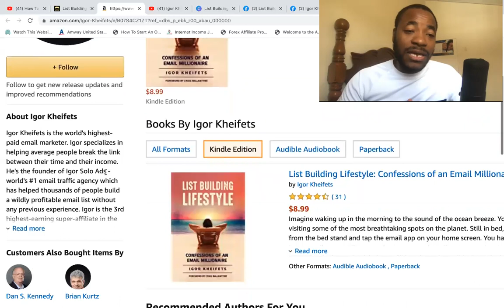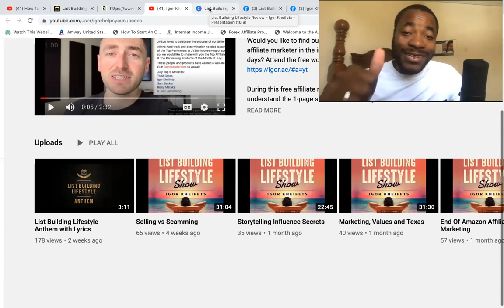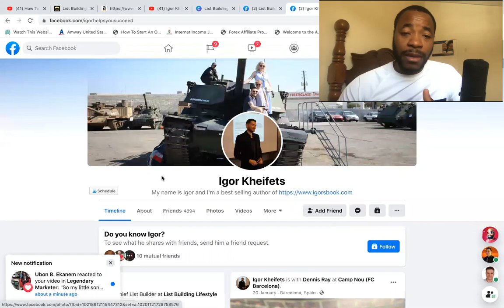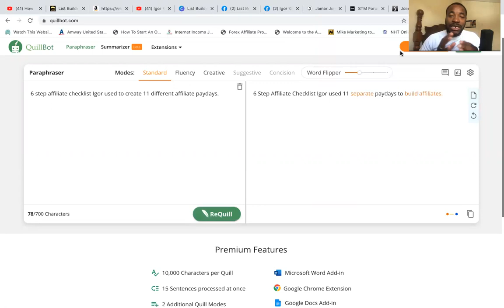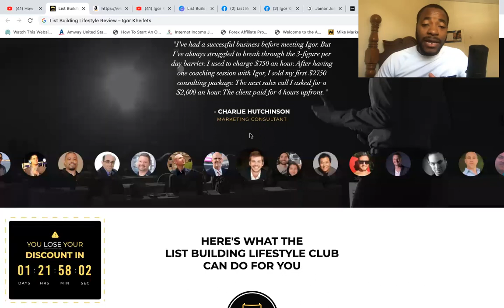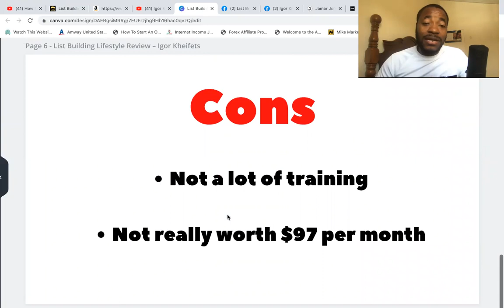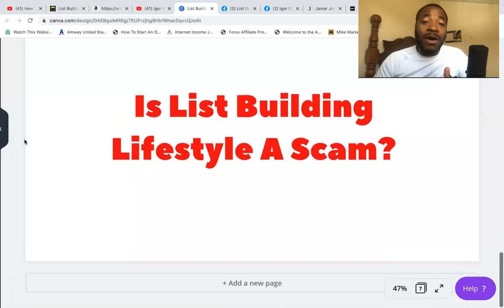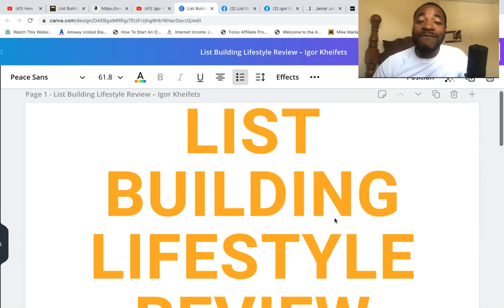List Building Lifestyle Review - Is Igor Kheifets Course Any Good?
List Building Lifestyle Review?

ABOUT VIDEO: In this List Building Lifestyle Review, you are going to learn more about Igor Kheifets, what his program is about, the pros and cons, it's a scam, the price you'll need to pay, and whether or not this is a good course to invest in or not.
Most websites and training online that claims to help you create a successful online business are not so great, so watch this video review and let me know what you think.

List Building Lifestyle: Confessions of an Email Millionaire

-Jason